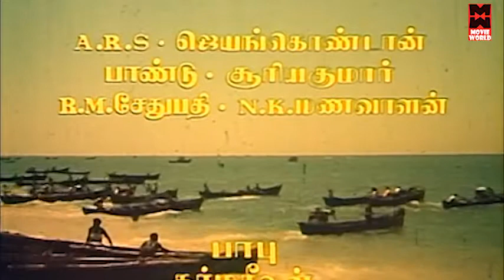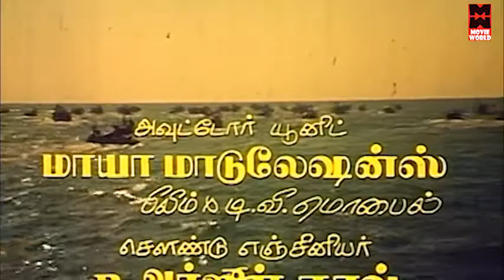Tamil Movies - Kadal Meengal - Part - 1 [Kamal Haasan, Sujatha] [HD]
Tamil Movies 2015 Full Movie New Releases - Kaya Pazhama
Tamil Movies 2015 Full Movie New Releases - Devathai Sonna Kavithai
Kadal Meengal is a 1981 Indian Tamil language film starring Kamal Haasan, Sujatha, Nagesh and Thangavelu and was a remake of the Malayalam movie MEEN, which was loosely based on the Hindi movie TRISHUL. The movie was a Superhit at the box office.